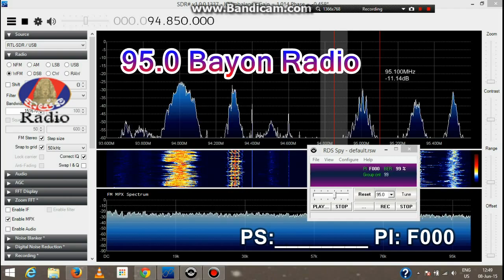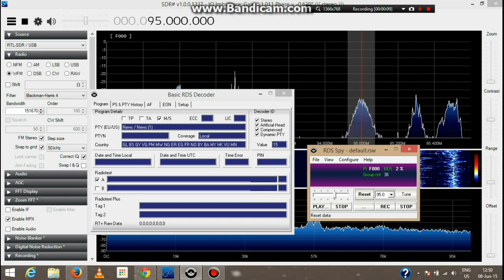RDS in Phnom Penh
Noxon DAB stick RTL-SDR
SDR#/RDS Spy
Rabbit Ears